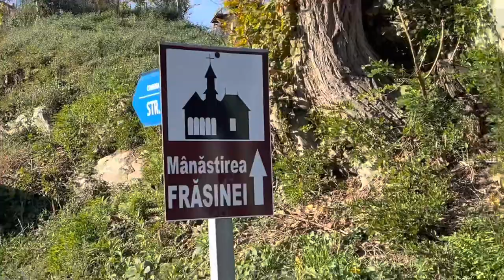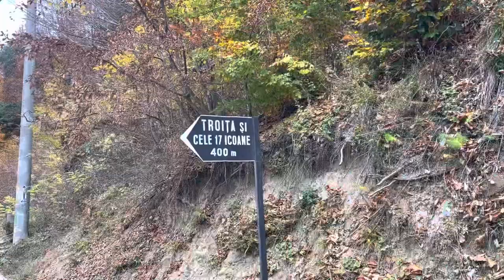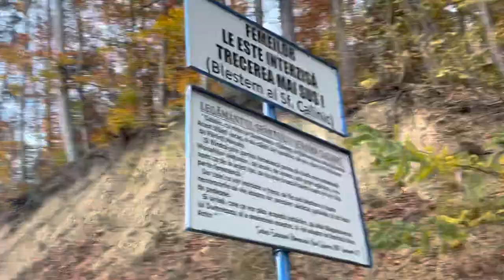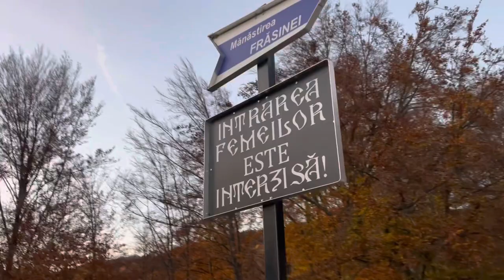Spre Mănăstirea Frăsinei • Octombrie 2022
Spre un loc Dumnezeiesc, într-o toamnă târzie…

Accesul este interzis femeilor la Mănăstirea Frăsinei (sus la bărbați)!

Video & Foto: & Edit: Mihu Dorin Artemon
(Mulțumesc pentru aprecieri!)